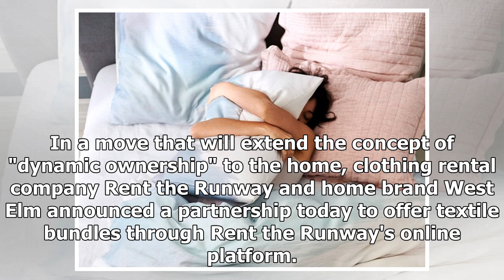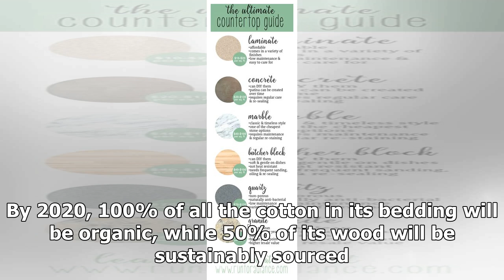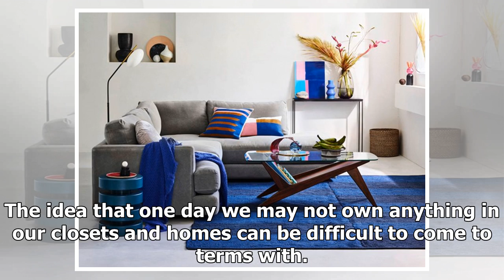Rent the Runway is expanding into home with a new West Elm rental partnership — here’s how it wil...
Rent the Runway is expanding into home with a new West Elm rental partnership — here’s how it will work